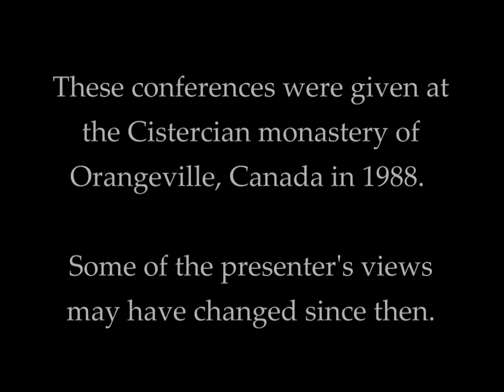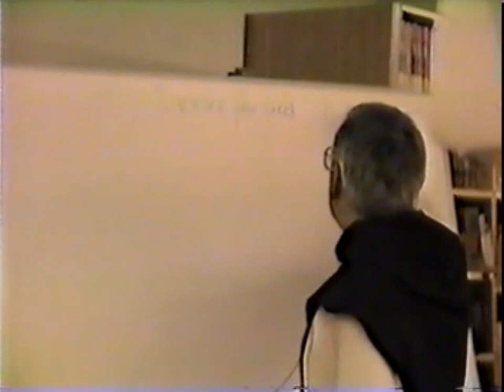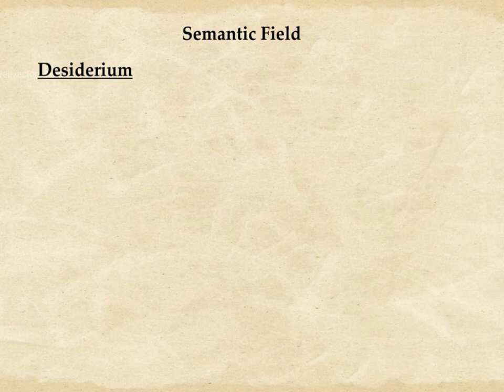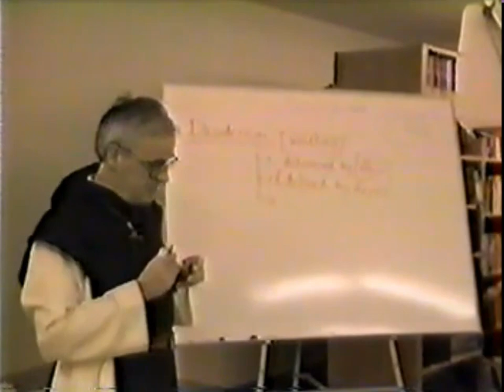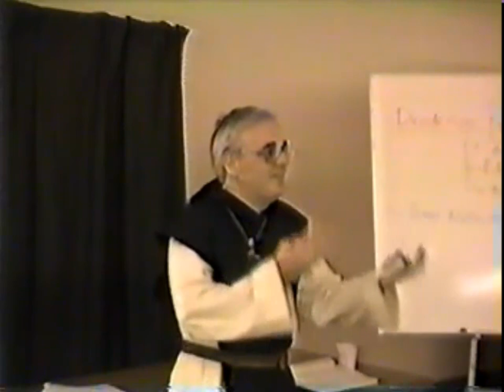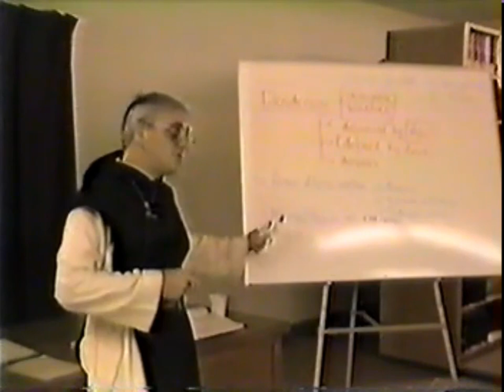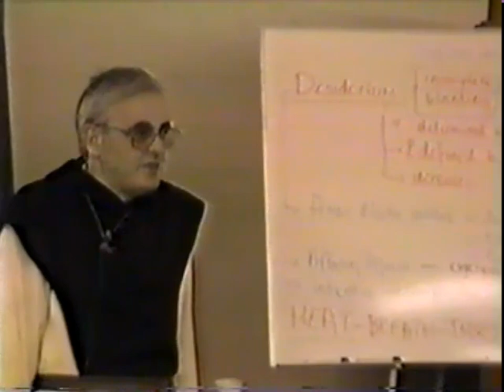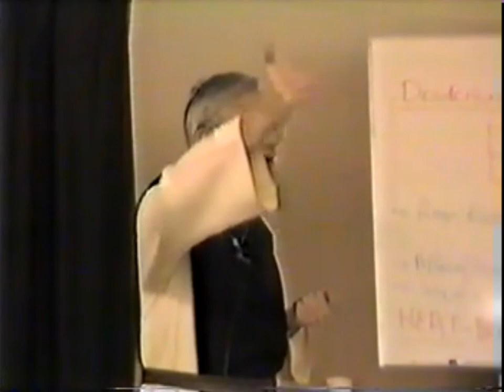Michael Casey on Bernard -- Conference 6: Desire for God and Bernard's Semantic Field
Placing Bernard’s teaching on desire within the patristic tradition, Fr. Michael then discusses the vocabulary and imagery, the semantic field, Bernard uses in talking about desire for God.